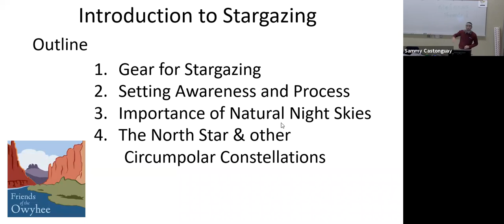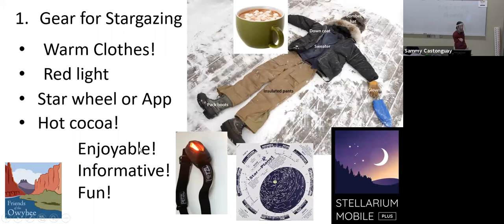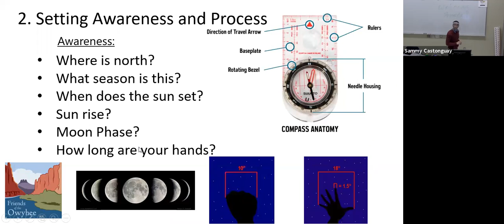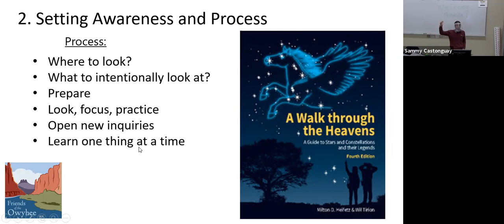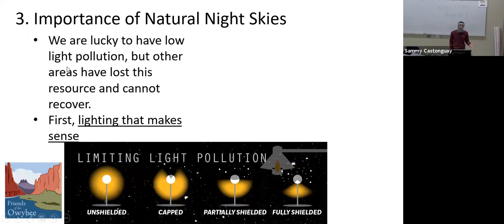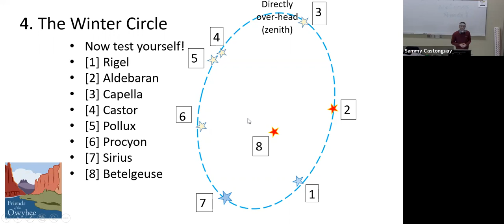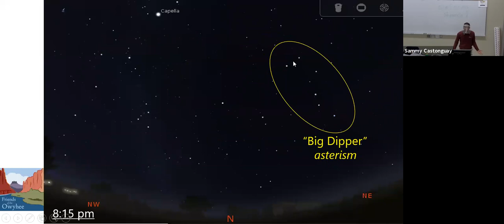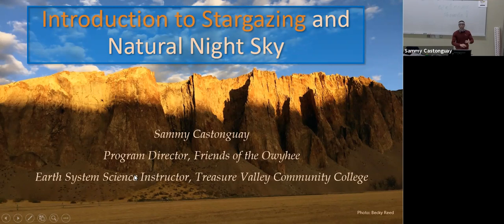Introduction to Stargazing: Ursa Major & Minor | Friends of the Owyhee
In collaboration with the Ontario Community Library, Friends of the Owyhee are excited to offer this introduction to this exciting pastime: stargazing! In this class, we go through stargazing basics as well as finding the constellations of Ursa Major and Ursa Minor. You can find the slides of this presentation

Stargazing is a fun, all-ages, life-long activity, especially as we live in an especially spectacular natural dark skies location of the nation!

Our Programs Director, Sammy Castonguay, is also an instructor of astronomy at our local community college, Treasure Valley Community College. In this 1-hour class, he gives an introduction to the night sky with some basic stargazing tips.

If you're interested in connecting more with us, get in touch with us